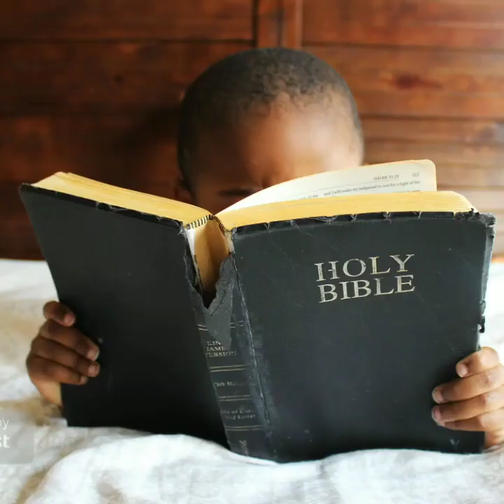L'heure du Seigneur I: Hébreux 1:1-3